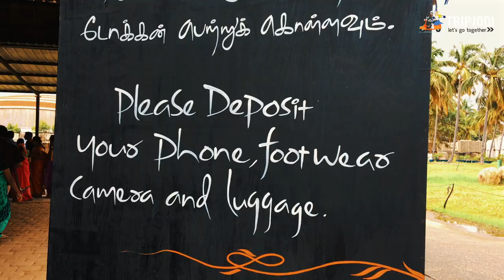Isha Yoga Centre, Coimbatore - Tripjodi Travel Story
Isha Yoga Center is an ashram near the city of Coimbatore in Tamil Nadu, southern India. The ashram was founded by Sadhguru Jaggi Vasudev two decades ago and is administered by the Isha Foundation. It is located on 150 acres of lush land at the foothills of the Velliangiri Mountains. Surrounded by thick forests and situated right next to the Nilgiri Biosphere Reserve, the ashram is the site of the Dhyanalinga Yogic Temple and the Linga Bhairavi Temple and hosts several yoga programs every month. (source : wikitravel)

The Adiyogi Shiva statue is a 112-foot-tall (34 m) statue of Hindu deity Shiva located at Coimbatore in the Indian state of Tamil Nadu. Designed by Sadhguru Jaggi Vasudev, founder of the Isha Foundation, it was built by the foundation and weighs around 500 tonnes (490 long tons; 550 short tons). Sadhguru said that the statue is for inspiring and promoting yoga, and is named Adiyogi, which means "the first yogi", because Shiva is known as the originator of yoga.(source : wikipedia)

How to Reach :
Coimbatore is the nearest railway station. It is a major rail-head and is well connected to all parts of the country. Prepaid taxi counters are available from the Coimbatore railway station. The fare is around INR 550 and the distance about 30 Kilometers.

The Isha Yoga Center is situated 30 kilometers (20 miles) west of Coimbatore, Tamil Nadu. Coimbatore, a major industrial city in southern India, is well connected by air, rail and road. Major airlines operate regular flights to Coimbatore from Chennai, Delhi, Mumbai and Bangalore. Train services are available from all major cities in India.

There are direct buses between Coimbatore and the Isha Yoga Center (view the timetable).

Taxis can be booked from the airport as well as the railway station. Alternatively, you can contact the Yoga Center’s travel desk to book a taxi to the center.

If you are looking for a stay near isha yoga centre. we found this amazing boutique farm house. Check our video on the Farm House near Isha

The desk is open 24 hours a day.